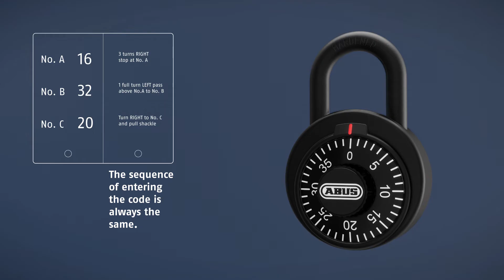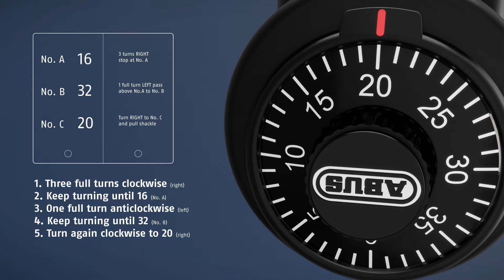Application video: combination locks ABUS 78K and ABUS 78KC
Ideal for school or gym lockers: our ABUS combination lock 78. But how does it work? Have a look at our application video and learn more about it's functioning.